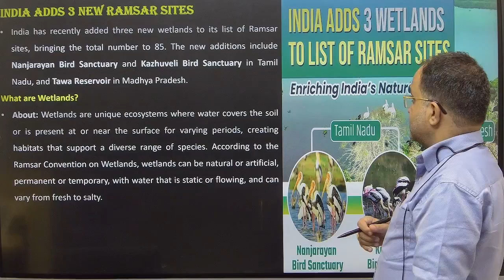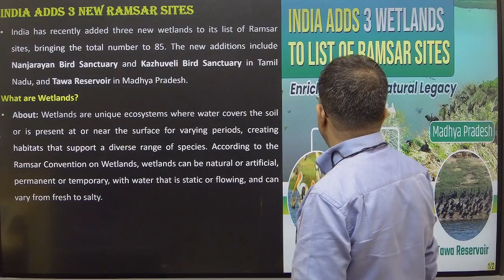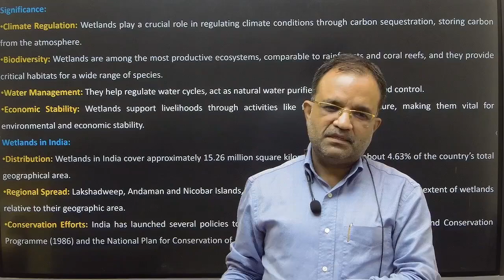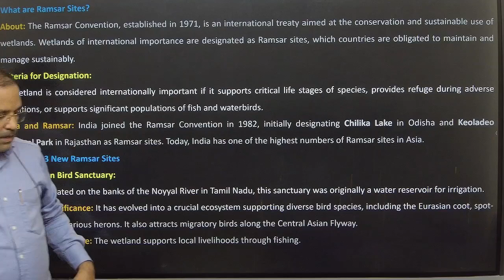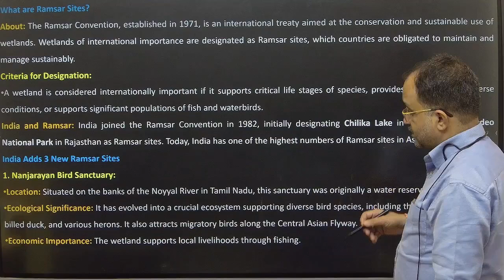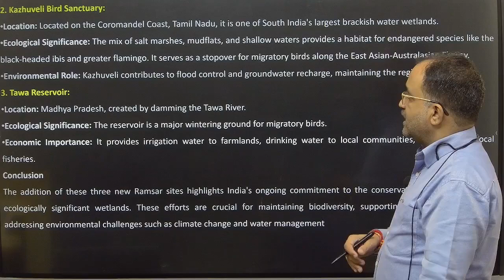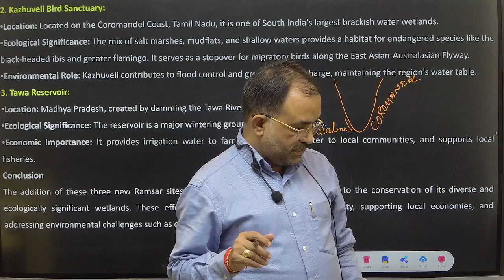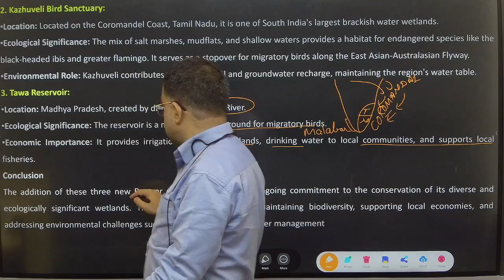India Adds 3 New Ramsar Sites | Current Affairs | UPSC | PPSC | SSC